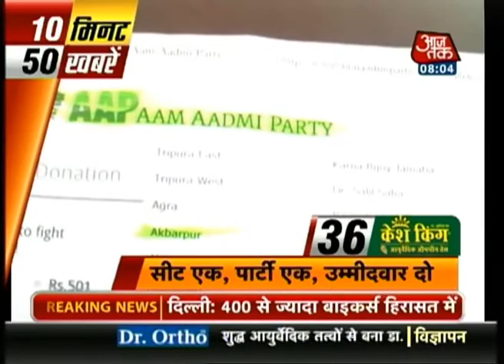10 Minute 50 Khabare: 8 AM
Catch the top 50 news stories of the day in 10 minutes.